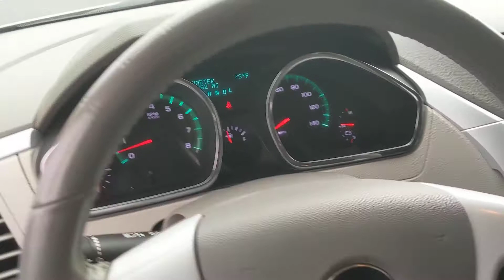2012 Chevrolet Traverse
Let's take a walk around this 2012 Chevrolet Traverse at Statewide Ford Lincoln in Van Wert, Ohio.